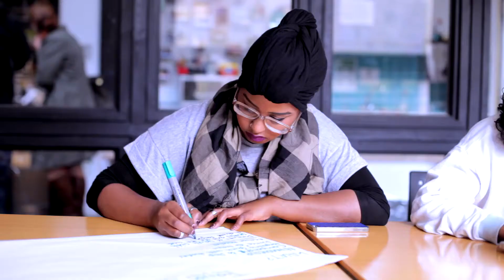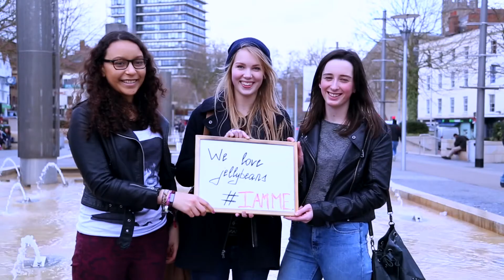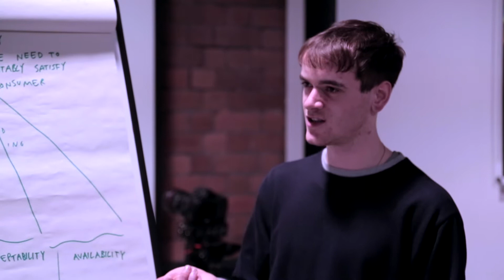Bristol Talent Lab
In February, we assembled an innovative, diverse team to come together and input the freshest ideas into a new collaboration between Watershed and Bristol Youth Links that will transform how young people in Bristol use the internet to find out about what's on and what's important.

This is a document of that week, with thanks to The Latimer Group for facilitating the Lab and creating this excellent video on what happened.

For the first time ever, Watershed and award winning creative agency Latimer Group teamed up with some of the city's most talented young, digital creators to shape a ground-breaking online magazine for Bristol youth.

From fashion to feminism, from music to being muslim the team had an inimitable mix of interests and passions plus the talent to shape the creation of an exciting new platform for young people in one of the most creative cities in the UK.